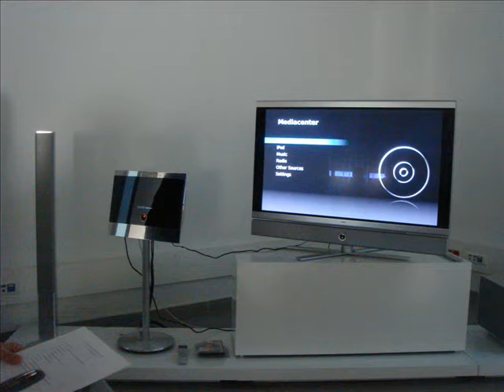Loewe Individual Mediacenter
Este vídeo corresponde a una jornada de formación Loewe a la que asistismos en Madrid.
El producto expuesto es uno de los prototipos que usa la compañia para mostrar el producto.

En la instalación final del cliente los cables quedarán perfectamente ocultos y escondidos, al ser una jornada de formación los cables están por fuera para poder quitar y poner nosotros mismos.

CARACTERISTICAS
Centro de medios inteligente que funciona a la vez como potente servidor de Audio para conseguir una distribución vanguardista de música en toda la casa. El Mediacenter incluye un reproductor de CD y DVD, un sintonizador estéreo FM-RDS, una entrada de Audio analógica, una interfaz iPod-/iPhone, dos puertos para memoria USB así como una conexión LAN/WLAN para acceder rápidamente a grandes memorias en red y a música, programas de radio así como Podcasts de Internet. Además, a través de un TV plano conectado que cuente con un sintonizador por cable o satélite también es posible recibir programas de radio DVB. Al mismo tiempo la plataforma LAN/WLAN integrada abre también una distribución simultánea individual de fuentes de Audio en las diferentes estancias o una sonorización Party paralela en toda la casa. Los más diversos componentes de la habitación contigua se pueden conectar al servidor Multiroom de Loewe, desde un televisor con interfaz LAN/WLAN integrada.. Como alternativa o ampliación a la conexión por LAN o WLAN también es posible una conexión de datos Powerline a través de la red eléctrica del edificio.

Un elegante objeto de valor
El esbelto Individual Mediacenter de 64 mm. destaca con su noble caja de aluminio y cristal y se asemeja a una pequeña obra de arte en la pared de la sala. Como alternativa se puede obtener también un pie de mesa y un pie de suelo. En el lateral derecho cuenta el Mediacenter con un mecanismo motorizado de entrada de CDs y DVDs que queda totalmente oculto desde la parte frontal. Para cada título musical de un CD se cargan automáticamente del banco de datos de Internet informaciones sobre el tema, el tipo de música (género) así como el motivo del álbum correspondiente (la foto de la carátula) y se archivan en una gran memoria Flash. En caso de que se encuentre un DVD en el Mediacenter, un complejo Upscaler se encarga de convertir la imagen de vídeo en otra de primera clase con resolución FullHD con 1920x1080 píxeles (reproducción 1080p).

Sonorización perfecta de la sala contigua
Para que en las otras estancias también se pueda disfrutar de una sonorización perfecta, Loewe presenta el receptor Individual Sound Multiroom, con la interfaz LAN/WLAN integrada. Éste está compuesto por dos potentes amplificadores digitales para el funcionamiento directo de altavoces pasivos y una conexión adicional para un altavoz de bajos Subwoofer con amplificador integrado. Para el manejo interactivo del receptor Multiroom, Loewe ha desarrollado un mando a distancia (Wireless USB) de una belleza fascinante, con cubierta de cristal y una brillante pantalla OLED en color. En la gran pantalla de 6 cm. del Assist Media, de funcionamiento bidireccional, aparece una gran cantidad de información sobre la pieza musical actual junto con la imagen de la carátula. Además, en cualquier momento también es posible la elección selectiva e interactiva de títulos musicales o programas de radio.. Igualmente ideal para la sonorización de otras estancias también se presta el televisor plano Loewe Connect Media, disponible ya desde la primavera de 2008, que se puede conectar de serie por LAN/WLAN con el Individual Mediacenter.

Fecha de salida al mercado: Junio 09
Precio apróximado Loewe Mediacenter: 2.800,00 €
Loewe Individual Multiroom: 700,00 €
Loewe Assist Media: 500,00 €